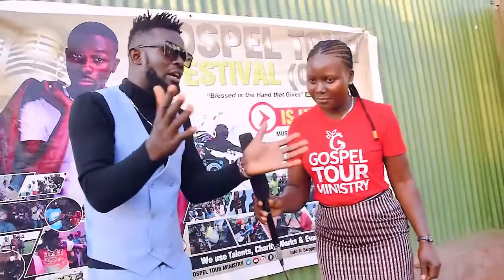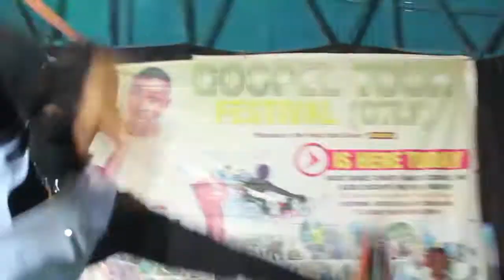Even with dread locks David Holy still lights Oli kitangala GTM 2021